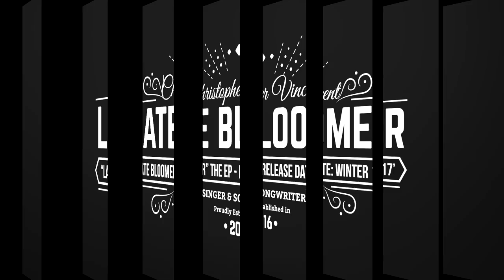Christopher Vincent - "Don't Let Me Down" (COVER SONG)